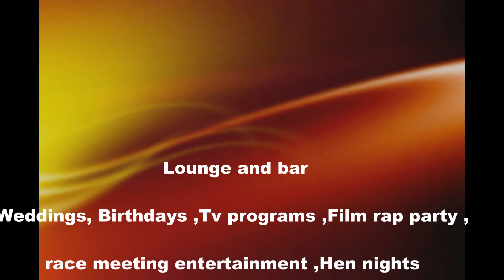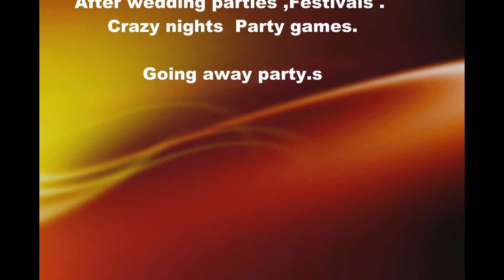Bigjohns karaoke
Bigjohns carry on karaoke show